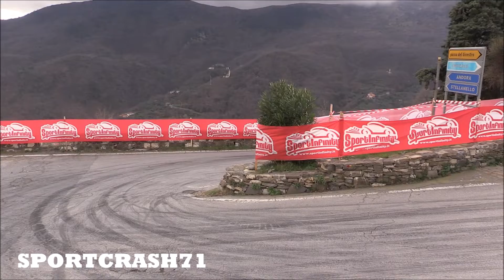Volkswagen Polo GTI R5 in Action on Proper Rally Stages-Full Throttle, Hand Brake & More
I've already done a video about this car last year after the Monza Rally,but after a while I am now able to put together the clips I recorded about some Volkswagen Polo GTI R5  in action on proper rally stages